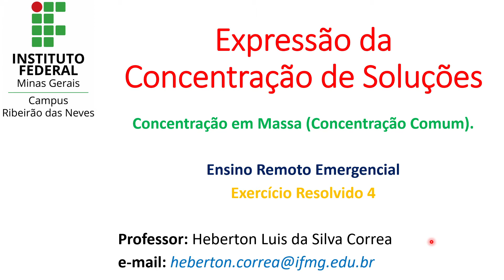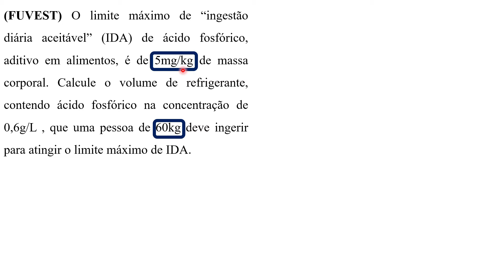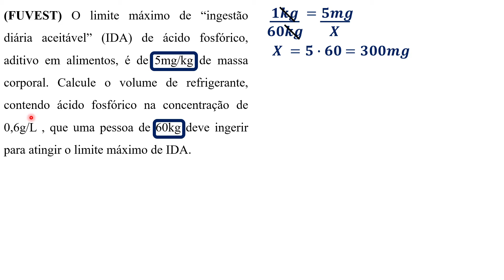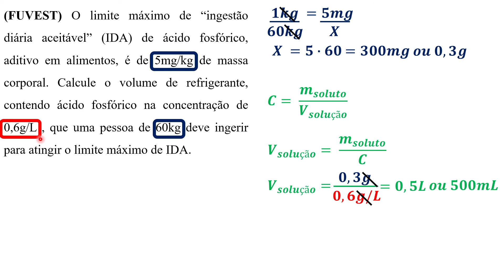ERE - Química II - 2° Trimestre - Concentração em Massa - Exercício Resolvido 4